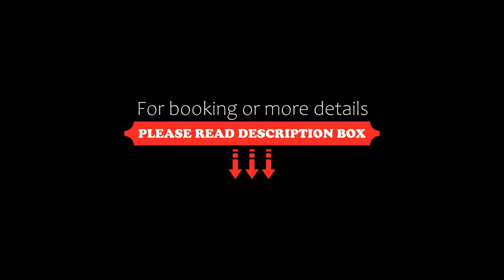Rumi Sonqo Hostel, Ollantaytambo, Peru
About Property:
You're eligible for a Genius discount at Rumi Sonqo Hostel! To save at this property, all you have to do is sign in.
Rumi Sonqo Hostel provides accommodation in Ollantaytambo. The property is around 19 km from Sir Torrechayoc Church, 19 km from Saint Peter Church and 20 km from Nogalpampa Stadium. The guest house features city views, a terrace, a 24-hour front desk, and free WiFi is available throughout the property.

The rooms in the guest house are fitted with a flat-...
Property Type: Hotel
Address: Kuychipunku 273, Ollantaytambo, Peru
Searching For
1. Rumi Sonqo Hostel - Ollantaytambo - Peru
2. Rumi Sonqo Hostel - Ollantaytambo - Peru Address
3. Rumi Sonqo Hostel - Ollantaytambo - Peru Rooms
4. Rumi Sonqo Hostel - Ollantaytambo - Peru Amenities
5. Rumi Sonqo Hostel - Ollantaytambo - Peru Offers and Deals
Audio Credit:
Track Title: Blank Slate
Artist: VYEN